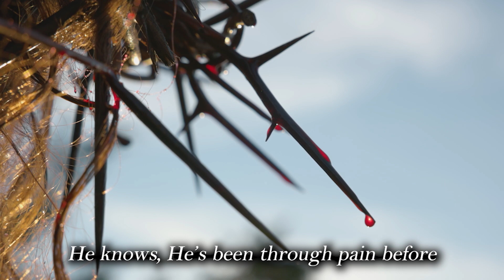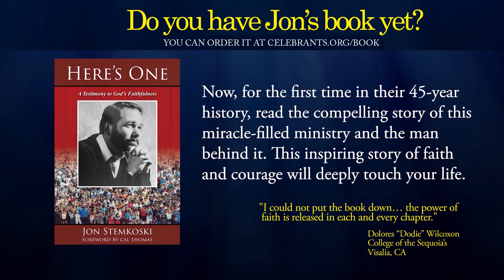Taiwan Report: Pt.2 Be Strong & Take Courage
Part 2 of our recent ministry in Taiwan. It was a perfect time to share the life-changing gospel of Jesus Christ. May your heart be touched today by God’s amazing grace and faithfulness!

Want to receive these videos in your inbox? join our email list here!

"Be Strong and Take Courage" is from the album "His Love is Holding You"